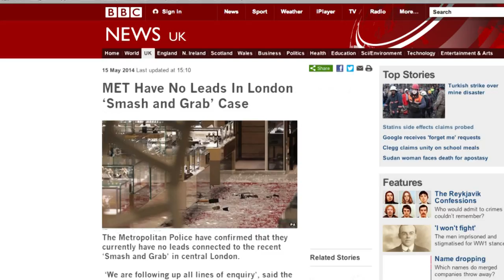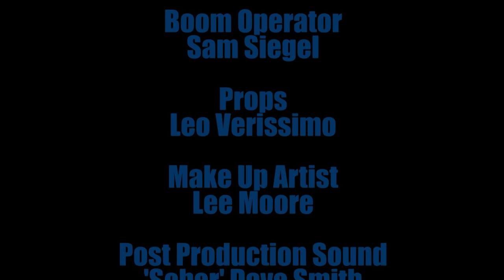Square Mile - Short Action Film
In this short action film Carly's two accomplices, Jake and Neil, return from their last heist, she already has passports, cases and plane tickets ready for a quick escape. However when Carly discovers the take isn't as big as expected she tries to manipulate the situation for her own benefit. In the end, no one gets their fair share of the take, but they do get what they deserve.

This short action film was shot off Kingsland Road, Shoreditch, London, United Kingdom